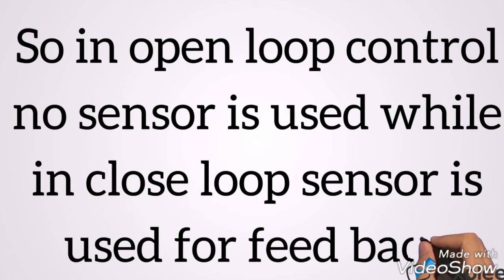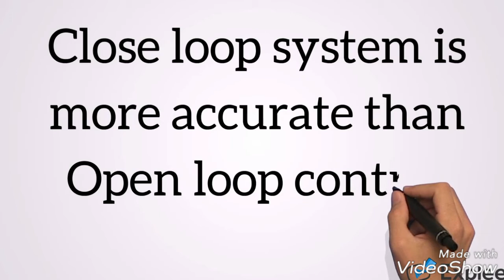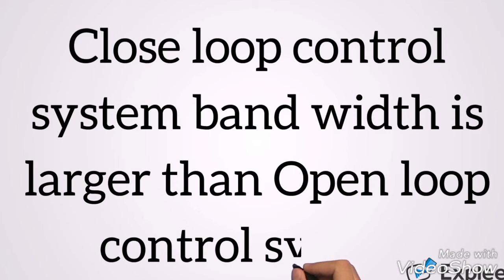Open loop and Close loop control system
open loop control system and Close loop system comparison

for best videos on instrumentation and control system automation

process control system Instrumentation and control,

Load cell weigh feeder

Weighing indicator and transmitter

Weigh feeder main parts

Avery weigh scale calibration

Instrumentation formulas

close loop control system
open loop control vs close loop control
comparison of open and close loop control system